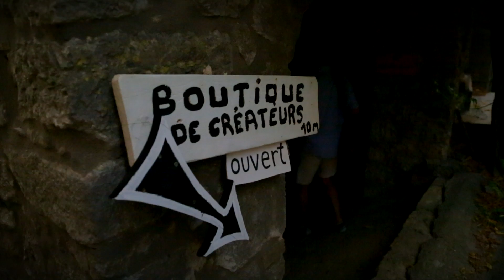Ardèche Tour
Une Aventure au Coeur de l'Ardèche...

Musique ♪: Kavinsky - "RoadGame"